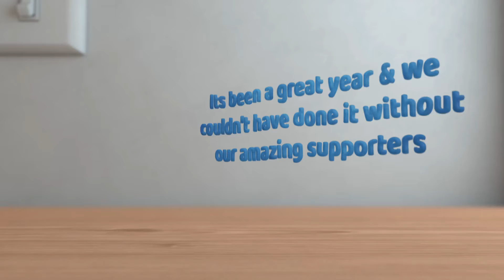review of the year staff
Here's our look back at 2019 with a thank you to the staff at NBT for all of their support.